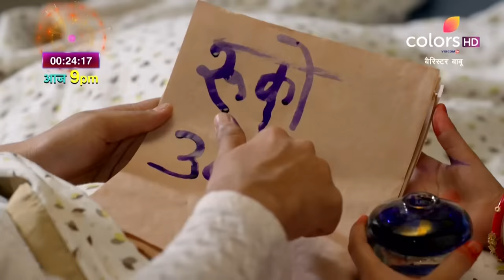Barrister Babu | बैरिस्टर बाबू | Episode 175 | 12 January 2021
Bondita figures out Munshi and Shubra's ploy as she stitches the events together. Meanwhile, according to Munshi's plan, Shubra takes a poisoned Kheer and decides to kill Anirudh once and for all. Will Bondita be able to save Anirudh's life?